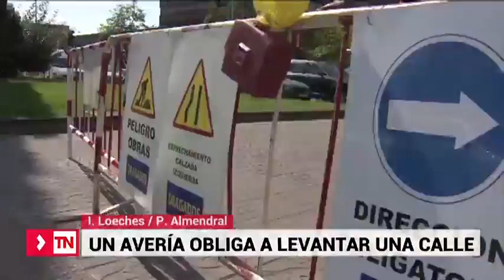Caos por un socavón en Madrid